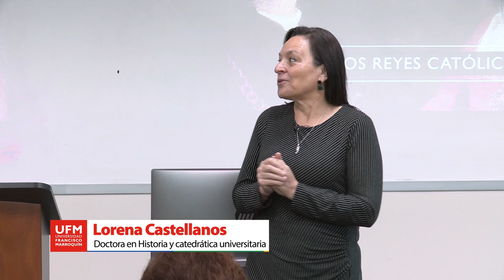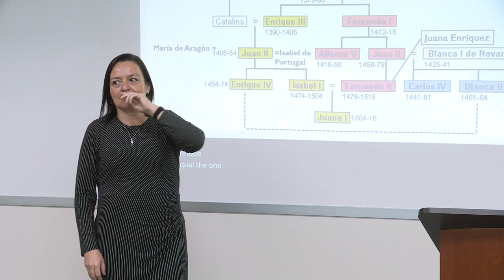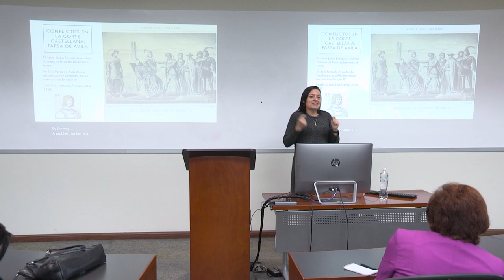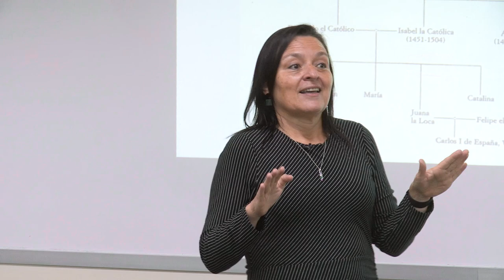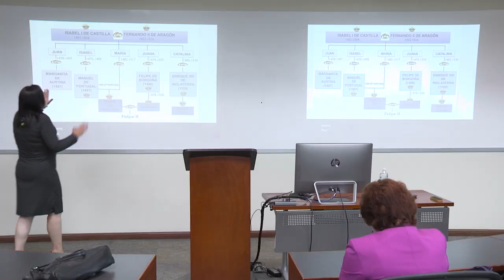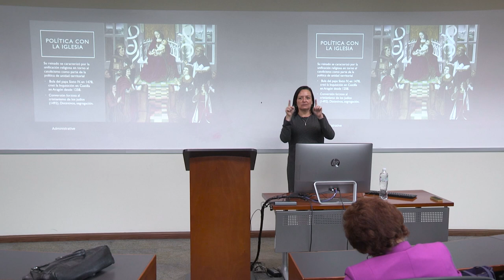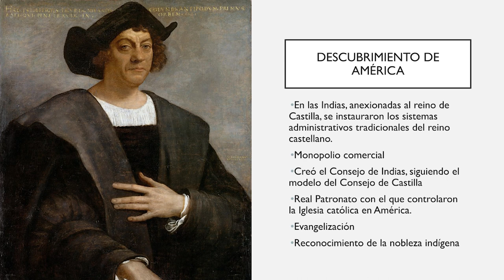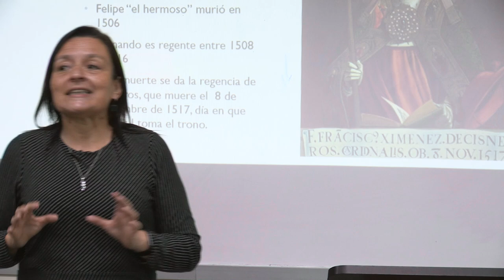Isabel I de Castilla y Fernando II de Aragón | Lorena Castellanos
La historia de Isabel I de Castilla y Fernando II de Aragón es una de las más fascinantes y complejas de la Europa del siglo XV. En esta charla, organizada por el Departamento de Educación de la Universidad Francisco Marroquín, María Lorena Castellanos, doctora en Historia y catedrática universitaria, desglosa la vida y el legado de esta pareja real que no solo unió dos coronas, sino que también transformó el destino de España y del mundo.

Castellanos comparte la biografía de Isabel, nacida en 1451 en Madrigal de las Altas Torres, era la hija de Juan II de Castilla y de Isabel de Portugal. Su juventud estuvo marcada por intrigas y conflictos sucesorios, que la llevaron a convertirse en una figura central en la política castellana. Por su parte, Fernando, conocido como Fernando el Católico, nació en 1452 en Sos del Rey Católico, hijo de Juan II de Aragón y de Juana Enríquez. Su matrimonio, celebrado en 1469, fue inicialmente un acuerdo político que buscaba la unificación de los reinos de Castilla y Aragón, pero pronto se convirtió en una asociación que desafiaría las normas de la época.

La catedrática enfatiza que esta unión dinástica no solo fue un hito político, sino que también marcó el inicio de una nueva era para España. A través de su gobierno conjunto, Isabel y Fernando consolidaron el poder real, fortaleciendo la autoridad monárquica frente a la nobleza. Señala, que ambos eran conscientes de que su éxito dependía de la consolidación de un estado fuerte y centralizado, lo que los llevó a implementar reformas administrativas y militares que sentarían las bases de la futura monarquía española.

“Ellos a lo largo de su vida y con su reinado van a representar esos cambios que se están dando: políticos, económicos y religiosos, de ese cambio de la Edad Media a la Edad Moderna”. — María Lorena Castellanos

Castellanos menciona que uno de los logros más notables del reinado fue la finalización de la Reconquista. En 1492, tras un largo y arduo proceso, lograron conquistar el Reino de Granada, el último bastión musulmán en la península ibérica. La oradora explica cómo este triunfo no solo simbolizó la unificación territorial de España, sino que también impulsó un fervor religioso que culminaría en la instauración de la Inquisición, destinada a mantener la pureza de la fe católica en un reino que, ahora más que nunca, buscaba su identidad cristiana.

“A los Reyes Católicos les toca el final de la Guerra de la Reconquista ya que son casi 800 años los que ha tomado el que los peninsulares vayan reconquistando los territorios ocupados por los musulmanes desde el siglo VII”. — María Lorena Castellanos

La catedrática destaca que Isabel y Fernando fueron pioneros en la expansión ultramarina. La financiación del viaje de Cristóbal Colón en 1492 marcó el inicio de la era de los descubrimientos. Este hecho trascendental no solo cambió la faz del comercio y la geopolítica, sino que también inició un periodo de colonización y explotación que tendría profundas repercusiones en los pueblos indígenas de América. Castellanos analiza cómo este viaje, impulsado por el deseo de riqueza y evangelización, sentó las bases de un imperio que se extendería por gran parte del nuevo mundo.

“Cuando Colón descubre América y se dan cuenta que se salieron de los límites que el Tratado de Alcaçovas planteaba se apuraron a ir con Alejandro VI a pedirle las burlas alejandrinas que era lo que les daba el basamento legal para seguir conquistando y poblando tierras”. — María Lorena Castellanos

En su charla, Castellanos también destaca la relación personal entre Isabel y Fernando, que iba más allá de lo político. A pesar de las tensiones y desafíos, su matrimonio fue una alianza estratégica que se consolidó con el tiempo, convirtiéndose en un ejemplo de colaboración en la gobernanza. Juntos, enfrentaron adversidades, desde rebeliones internas hasta conflictos externos, siempre con la visión de unificar sus reinos y establecer un legado duradero.

A medida que concluye su exposición, la oradora reflexiona sobre el impacto de Isabel y Fernando en la historia. Su capacidad para fusionar dos coronas en una sola, así como su papel en la expansión y consolidación de un imperio global, los coloca entre las figuras más influyentes de la historia de España. La cátedra ofrece un análisis profundo sobre cómo sus decisiones moldearon no solo la península ibérica, sino el mundo entero, convirtiendo su legado en un tema de estudio y de constante re-evaluación.